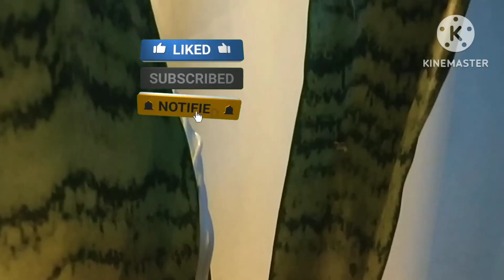2 unique Diwali Decoration Diy ideas✨😍 diy Home decor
2 unique Diwali Decoration Diy ideas
 diy
Home decor
Diwali decoration
Diwali decoration ideas at home with flowers
sea shell Diwali decoration
sea shell diy
sea shell craft
unique Diwali decoration ideas
unique Diya decoration
unique candle decoration ideas
home decor
Diwali decor ideasdiy diwali decor ideasdiwali decoration ideasdiwali decoration ideas at homeExpensive look diwali decorationhome decordiy diwali decoration ideasDiydiy home decordiy activitiesdiy craftsBest out of wasteDiwali decor diy ideasDiwali decorationeasy diwali decoration ideasdiy decoration for diwaliSeashell diyseashell craft ideasseashell craftsSea shell diwali decoration

Hello everyone😊😊
Welcome to channel with a new video😊🙏